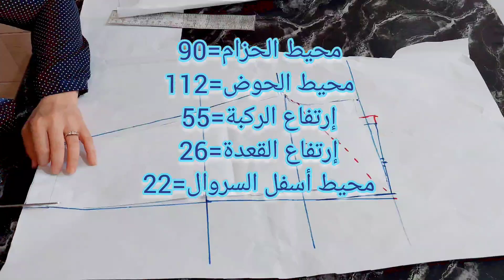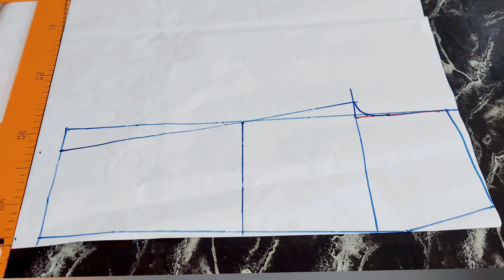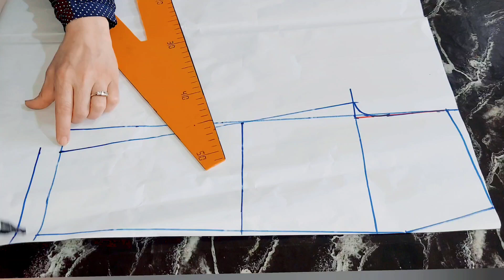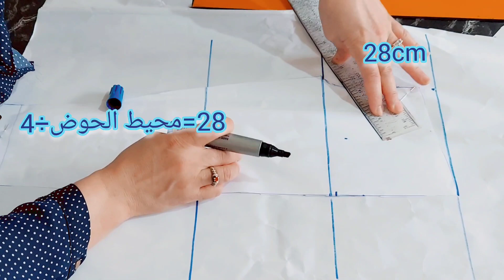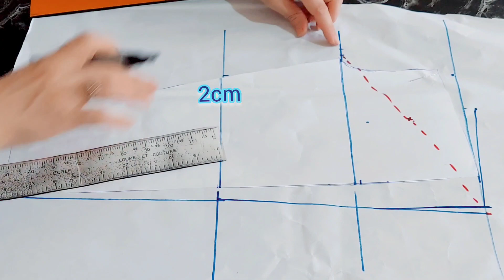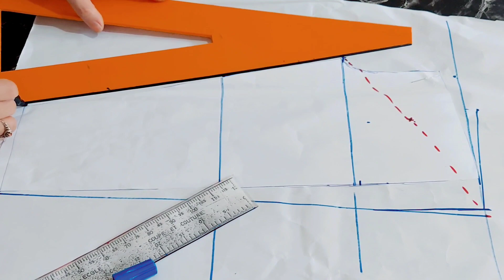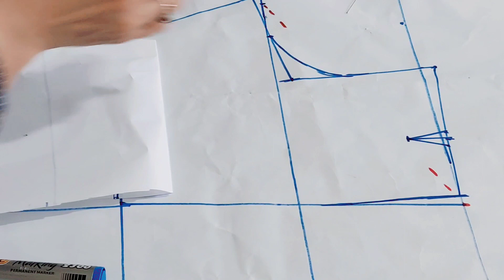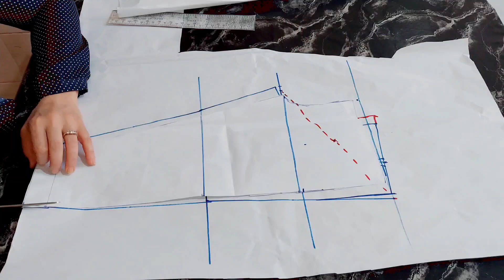سروال رجالي بطريقة إحترافية ودقيقة#خياطة